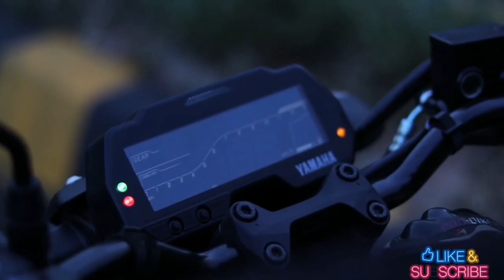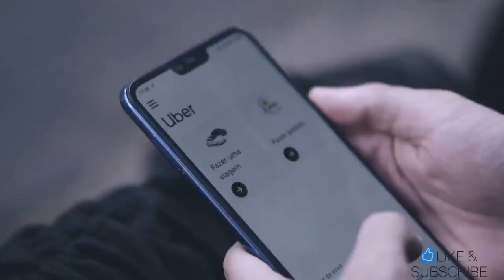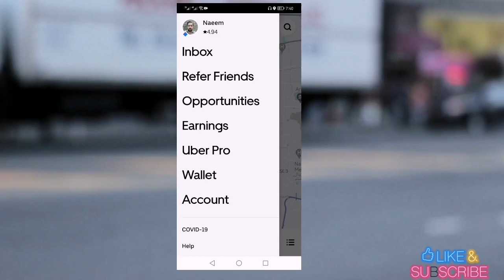Uber introduce new features GO PASS for driver | Uber commission | Uber relaunch in Pakistan ?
1- Uber introduced new features GO pass for driver
2- Uber commission new update
3 - Uber relaunch in Pakistan

Uber go pass
Uber go pass in Pakistan
what is Uber go pass
how to use Uber go pass
go pass

اپنی کار بائک یہ رکشا رجسٹر کریں آنلائن

ایک شہر سے دوسرے شہر کی رائڈ کیسے لیں

ڈیلیوری کی رائڈ کیسے لیں

Uber Pakistan
Uber Karachi
Uber Islamabad
Uber Multan
Uber Peshawar
Uber Faisalabad
Uber driver
Uber update

indriver Pakistan
indriver Karachi
indriver Islamabad
indriver Lahore

bykea
bykea partner
bykea car
bykea commission
bykea karachi

careem bike
careem Pakistan

Uber bike
Uber Pakistan